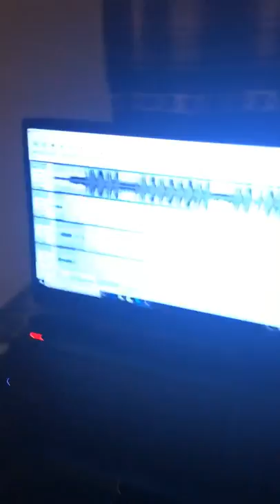SNEAKPEAK LETTER TO U🤭